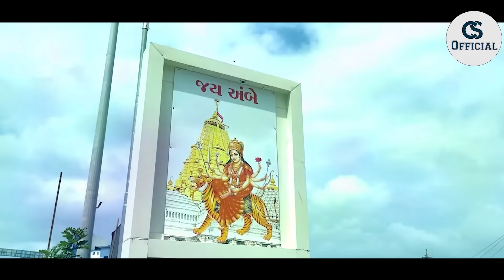AMBE MAA NEW SONG DASHAN KARVA AMBAJI JAU || CHANDRASHEKHAR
SONG:DARSHAN KARVA JAU
SINGAR: CHANDRASHEKHAR
RECODING: PIHU STUDIO (KADI)
LYRICS: BHAVESH MAKWANA
VIDIO EDITING: BHAVESH MAKWANA